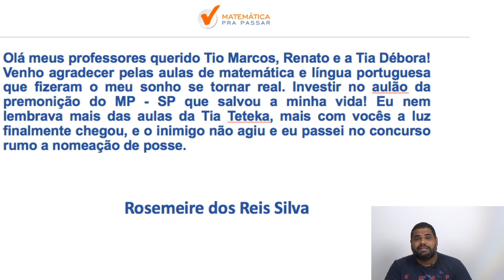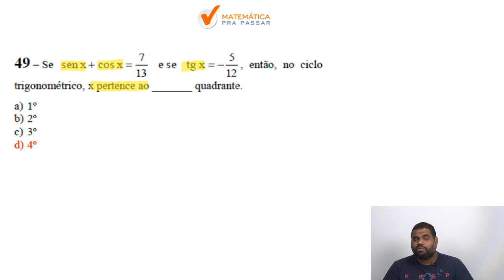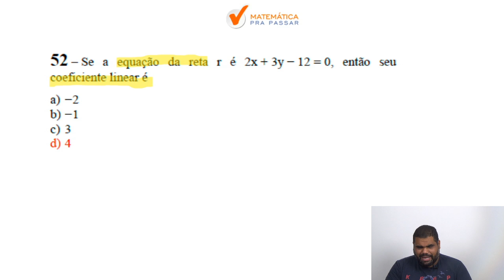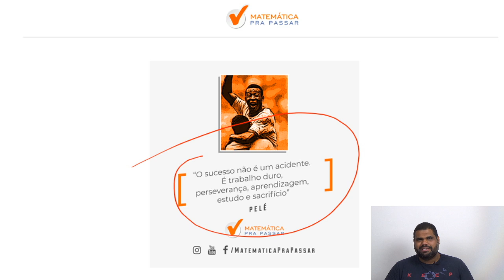Gabarito EEAR Matemática 2020.2 - Parte 1.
Chegando mais uma parte do gabarito da Prova de Matemática da EEAR 2020.2.

Então vamos juntos nessa série rumo EEAR  e Bora Aprender.